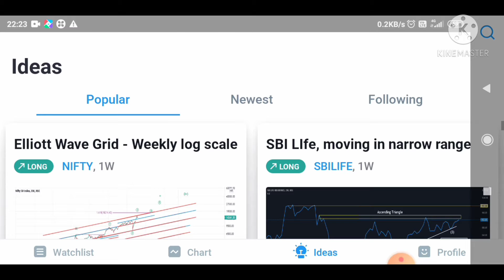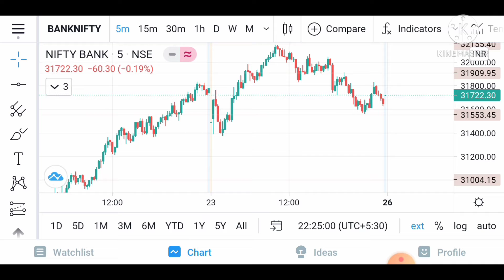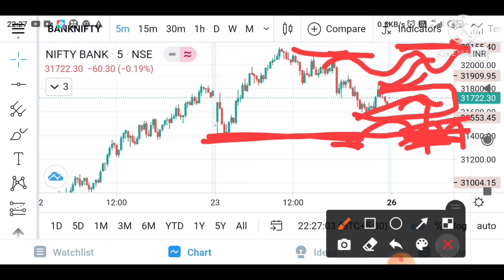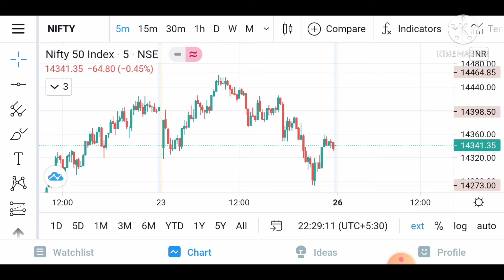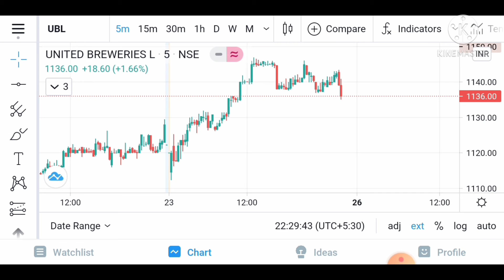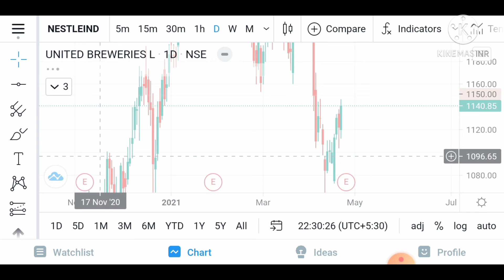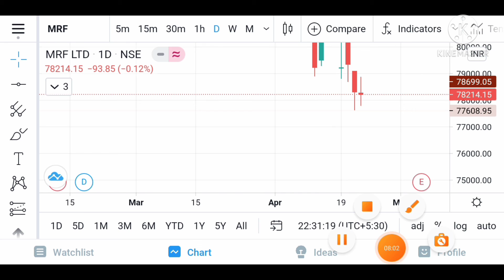nifty & banknifty daily analysis for 26th April and best stock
nifty & banknifty daily analysis
  for 26th April and best stock

mrf
ubl
nestled india